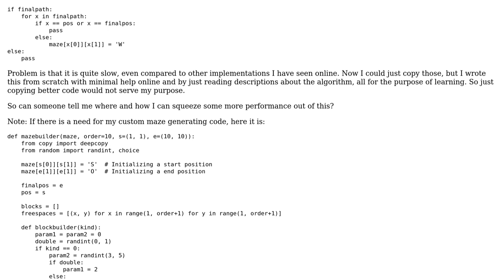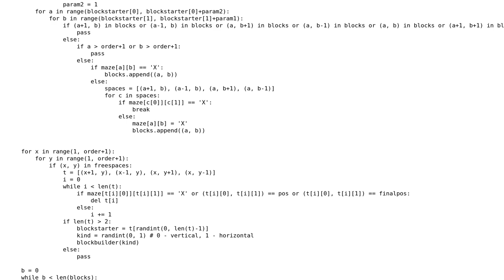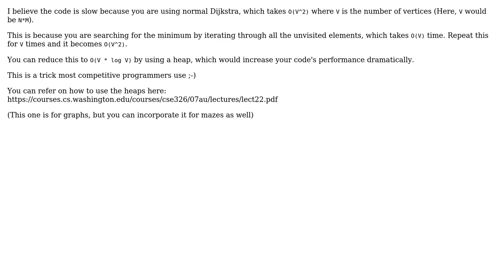I have a working Dijkstra algorithm code for solving mazes but I am looking for more performance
Code Review: I have a working Dijkstra algorithm code for solving mazes but I am looking for more performance

With thanks & praise to God, and with thanks to the many people who have made this project possible! You are responsible for your own actions.